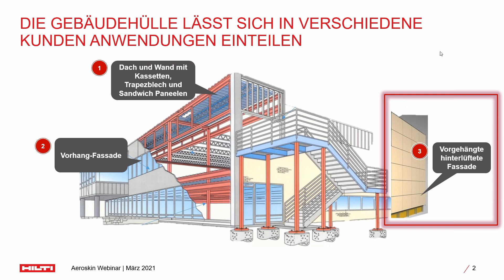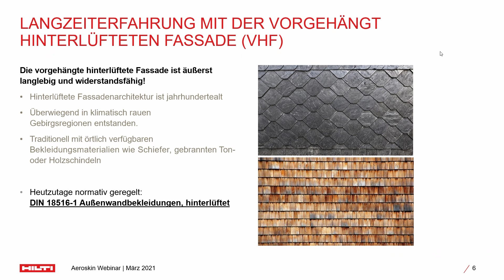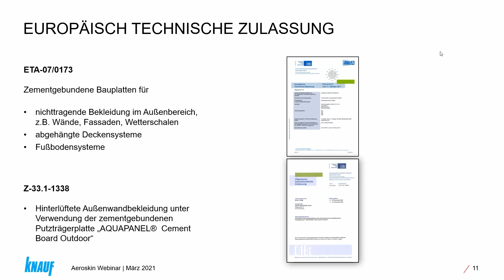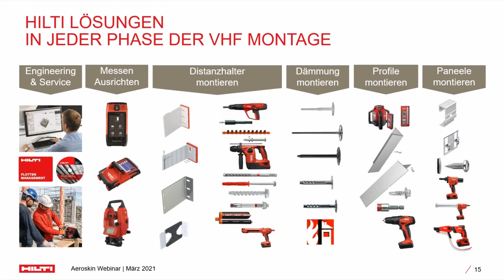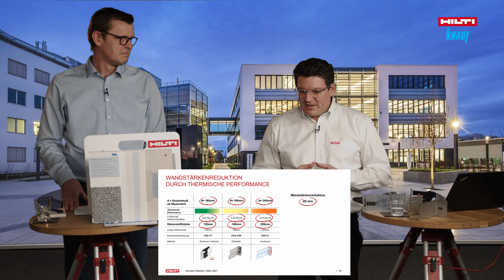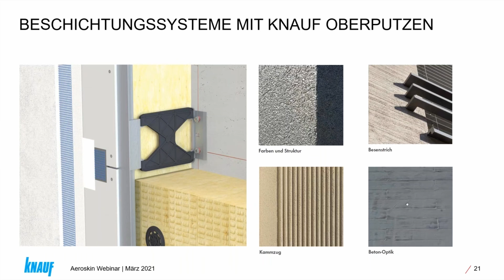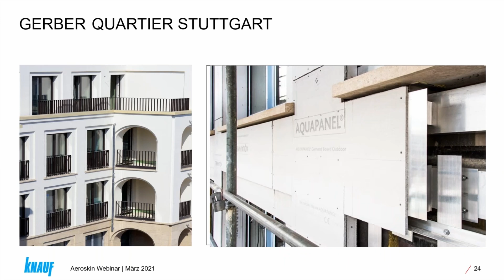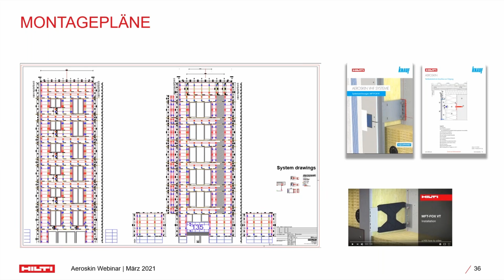AEROSKIN - Das neue Fassadensystem von Hilti & Knauf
AEROSKIN ist ein abgestimmtes, geprüftes Fassadensystem mit höchster Verarbeitungsqualität. In diesem Webinar möchten wir Ihnen die neue AEROSKIN vorstellen und die Vorteile dieser VHF aufzeigen. Lassen Sie sich von den vielfältigen Möglichkeiten der Formgebung und Oberflächengestaltung, die Sie mit Knauf Putzsystemen haben, inspirieren.
Profitieren Sie von den gebündelten Kompetenzen der zwei Spezialisten Knauf & Hilti!